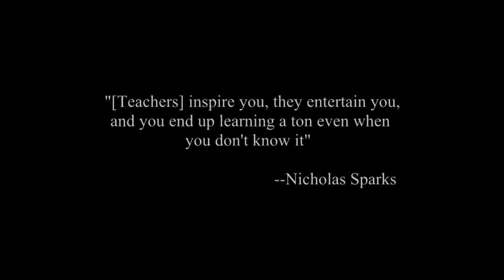Oda Katsuo, Hakone Demo Uncut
This video was shot in 2002 when Oda-sensei was 60 years old.  Videographer not known.

This is Oda Katsuo, iaido hachidan hanshi and kendo nanadan kyoshi from Osaka, Japan.  Oda-sensei is what I would consider a second generation iaido practitioner in the storied Yaegakikai tradition of Osaka.  As many would know, Osaka is considered a major center of iaido development arguably second to that of the historic Kochi/Tosa region.

As with my own teacher, Oda-sensei studied iaido at the Shumphukai in Osaka, run by what was said to be a rather tough policeman named Sakamoto Kichiro.

Osaka-based Eishinryu, the characteristics of which exceeds the scope of the limited space here, generally falls into one of two categories: the strict Tanimura-ha centric style of the seito or orthodox line underlying the Zen Nippon Iaido Renmei, and a similar though somewhat more dynamic style of the Zen Nippon Kendo Renmei.  Oda-sensei's style is of the latter.

Oda-sensei was a frequent traveller to Europe and North America.  Outside of Japan, his style is perhaps most prevalent in Belgium and some neighboring countries.